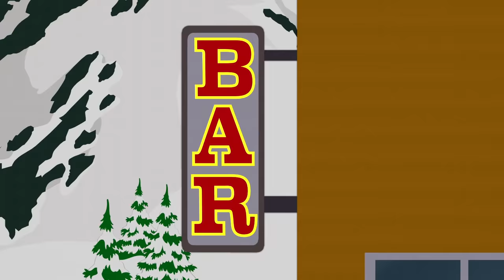Commercial for South Park's New District: CtPaTown - SOUTH PARK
City Wok Guy makes a commercial for South Park's newest cultural district.
"The City Part of Town" S19

About South Park: South Park is the Emmy and Peabody-award winning animated series co-created by Trey Parker and Matt Stone about four boys living in one screwed-up Colorado mountain town. Between local and global tragedies, as well as parental and celebrity interference, Kyle, Stan, Cartman, and Kenny manage to have themselves a time.